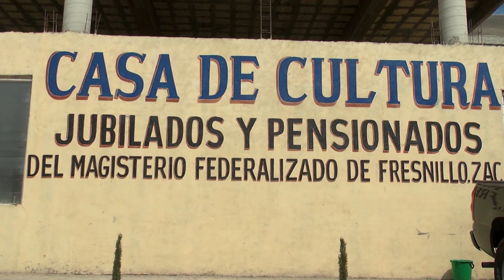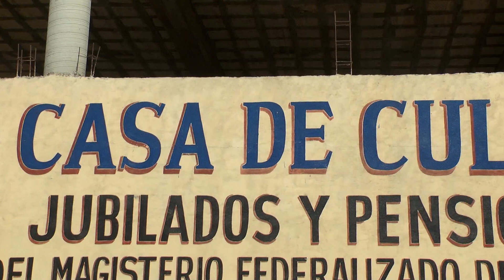Avanza el proyecto Casa de Cultura de Jubilados y Pensionados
Con el objetivo de que los jubilados y pensionados tengan un lugar de esparcimiento y convivencia social, en 2016 inició el proyecto de esta Casa de Cultura; un salón de usos múltiples que tiene contemplado espacios musicales, deportivos y culturales.

El pasado 6 de marzo, la sección 34 del Sindicato Nacional de Trabajadores de la Educación entregaron los documentos de escritura pública de la Casa de la Cultura de Pensionados y Jubilados de la Delegación D-IV-3 en Fresnillo, Zacatecas, acción que llenó de entusiasmo al ver que el ambicioso proyecto avanza a pesar de haberse quedado rezagado.